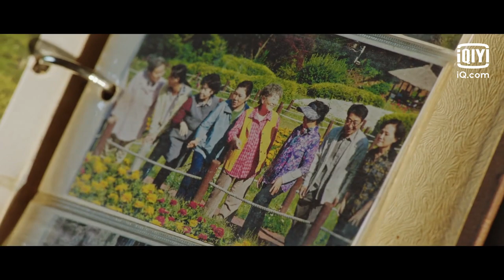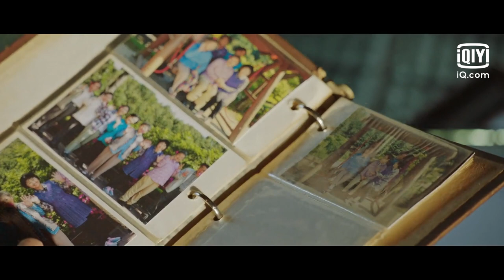Yi-gang so regrets that she did not treat grandma well enough before | Jirisan EP13 | iQiyi Original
Introduction: Set against the background of the vast Mount Jiri secret realm, it tells the stories of climbers who came to Mount Jiri to seek death, those who came to kill, and those who came to help others. It talks about the story of forest rangers trudging through the mountains and forests to rescue victims even in severe weather such as heavy rains, blizzards, landslides, and typhoons. On days without helicopters, it takes more than 5 hours to carry the victims down Mount Jiri. Jun Ji Hyun is expected to play Seo Yi-kang, the best forest ranger in Mount Jiri National Park. She instinctively knows how to climb dirt roads, muddy roads, rock walls, cliffs and other terrains, and she is also very knowledgeable in climate, vegetation distribution, and soil quality. She is also familiar with trails and forest roads, and has the ability to lead the way. The people call her “Mountain ghost god" and “Devil Seo.”

Cast: Gianna Jun, Ji-Hoon Ju